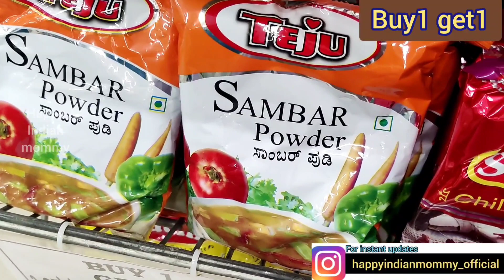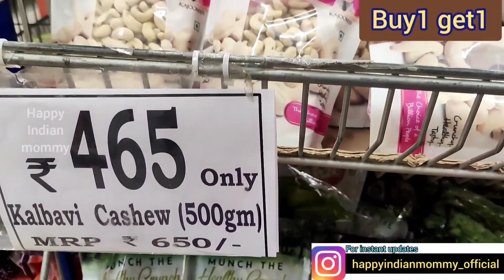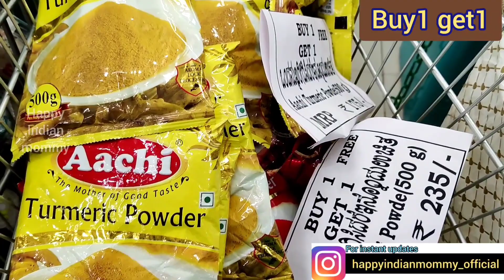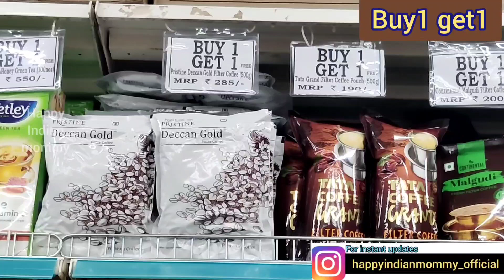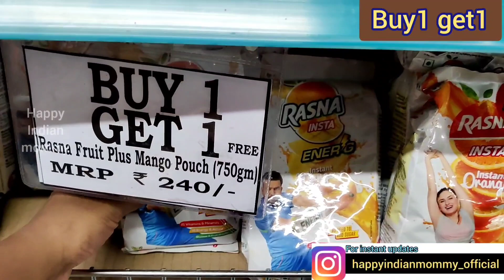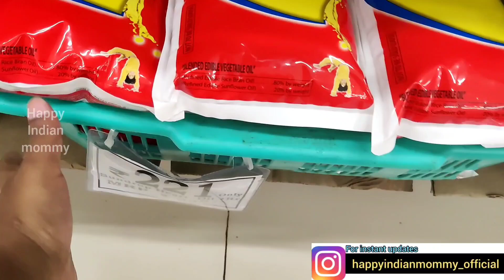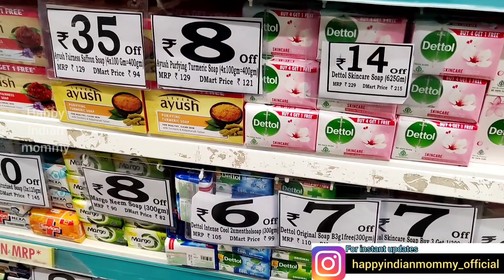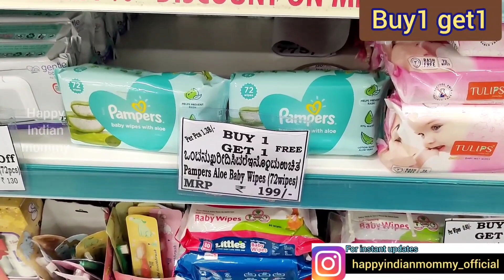Dmart latest offers on groceries & daily essentials, all Buy1 get1 & clearance sale offers discounts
Dmart
Krishna Sai Complex, 7 Block, CG Chinnappa Naidu Layout, Banashankari 3rd Stage, Banashankari, Bengaluru, Karnataka 560070

Dmart
dmart
Dmart latest tour
Dmart organisers
Dmart kitchen products
Dmart haul
dmart tour
dmart stationary
dmart glass
dmart clothing
dmart cheap offers
best offers
kitchen organization
cheap kitchen products
cheap organisers
Reliance Smart
latest haul
dmart ceramic
Super 99
Market 99
Reliance fresh
Latest offers
Super markets
latest kitchen
space saving containers
storage baskets
kitchen gadgets
shopping vlog
Kitchen gadgets
kitchen storage containers
baskets
crockery
online shopping
flipkart
alibaba
Amazon latest kitchen
unique kitchen-ware
smart organisers
Smart kitchen products
home centre
home center
Amazon sale
Spar kitchen
Spar organisers
Spar stainless steel products
Spar offers